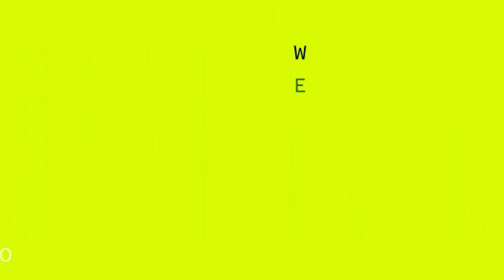No Surprises: Raising the Bar with Rachel Dickens Season 2 Episode 6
The communications expert talks building a team, finding balance, and the beauty of editing.

You know that feeling of listening in on a conversation between friends? (We know you do.) Sit back and savor your fly-on-the-wall status in this edition of No Surprises, as Mallory and Kelsey sit down with one of their BFFs, Rachel Dickens.

But this bestie also comes with some serious business chops. As the Senior Director of Corporate Affairs and Communications for Molson Coors, she handles everything from strategy to speechwriting. The trio digs into the importance of editing, pleasure versus success — can you have both? — and what makes for the silent death of a project.

Of course, because it’s a conversation between friends, there are plenty of laughs, a few memories, and a fair amount of gassing each other up. That’s what friends do!

Fair warning: you’ll likely be looking at tickets to Iceland — namely the Blue Lagoon — by the end of the episode. (Just don’t put your head under the water.)